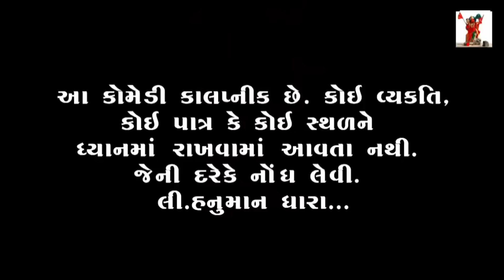અ રે મારા ભાયડા // A Re Mara BhaydA // હનુમાન ધારા કોમેડી વિડિયો //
Gujarati Comedy Video :-અ રે મારા ભાયડા

Hanuman Dhara Comedi Video Chotila

Artist:-Rajubhai Dabhi,Lakhmanbhai Kareliya,
            Dhirubhai  Kukadiya AND Ravina Thakor

Camera Man -  :Ranjitbhai Rngapra,Dhirubhai Dabhi AND Lakhmanbhai Kareliya

Hanuman Dhara Comedi Video

- Dhirubhai Dabhi  { MEET VIDEO } {Hanuman Dhara }
- Bhavesh Goyal

    :: Special Thanks to ::
-Meet Video
 - Meet Dabhi
- Jayesh Nakiya (Shiv Shakti Guest House Chotila -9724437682 }
- Full School